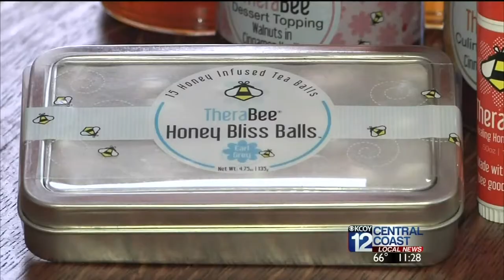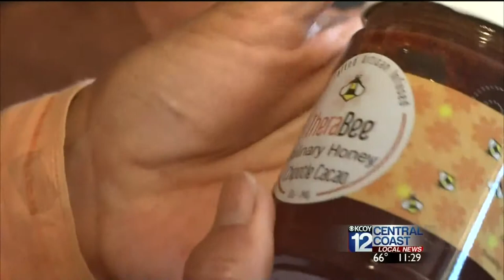Savoring TheraBee Honey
After debuting at the 2013 Sunset SAVOR the Central Coast, TheraBee honey is celebrating its one year anniversary.